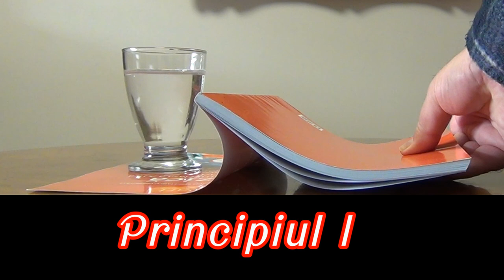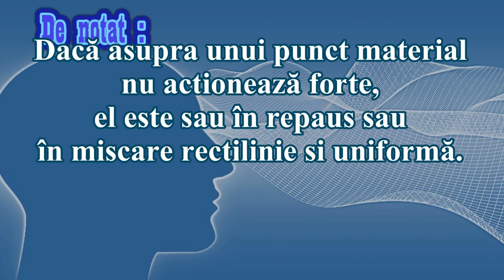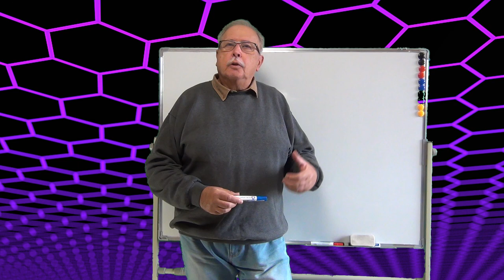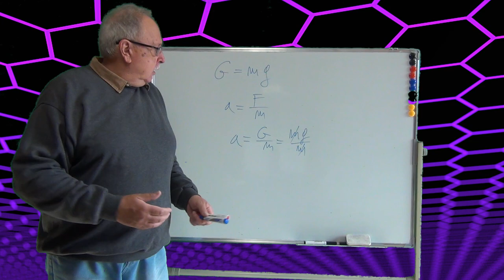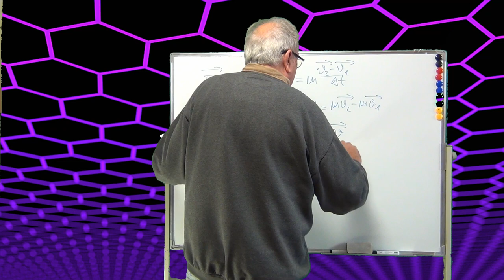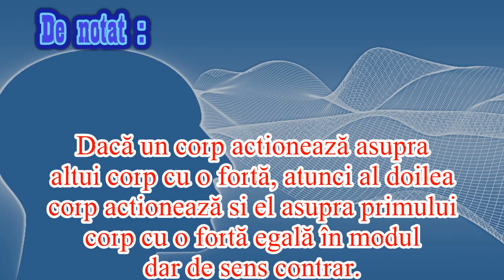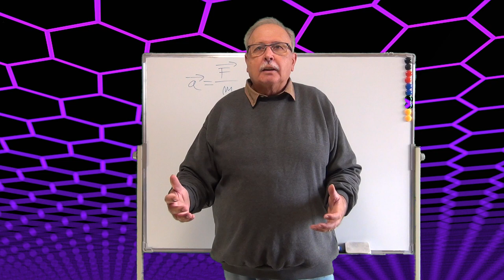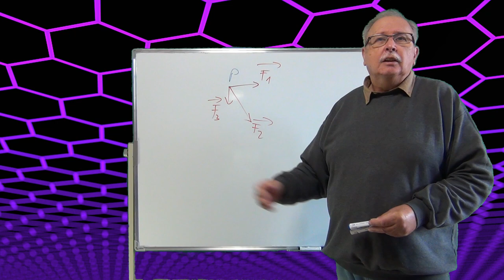Curs de mecanică - Mecanică 06 - PRINCIPIILE DINAMICII